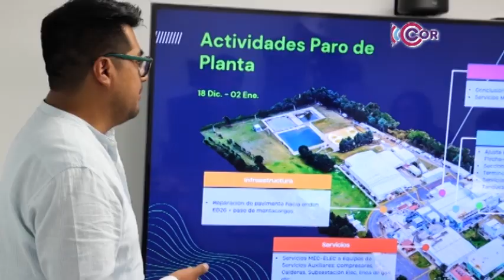Presentó Coparmex Tlaxcala resultados de la encuesta “Data Coparmex 2.0”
El estudio destacó el avance de la entidad en el índice de confianza empresarial, al posicionarse en el noveno lugar a nivel nacional con el 53 por ciento de sus socios que considerando que es un buen momento para invertir en la entidad.